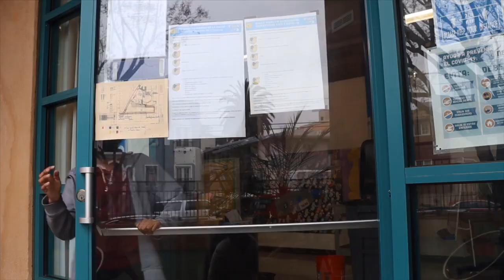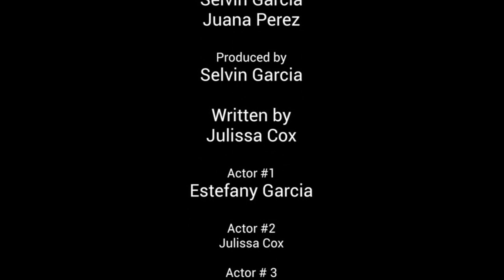The Ghost's Revenge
NASA 2023